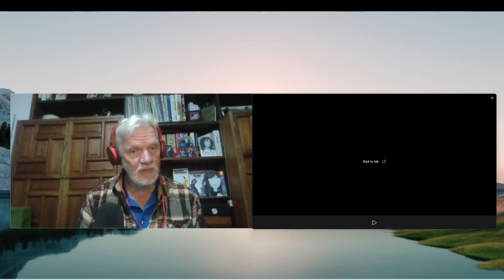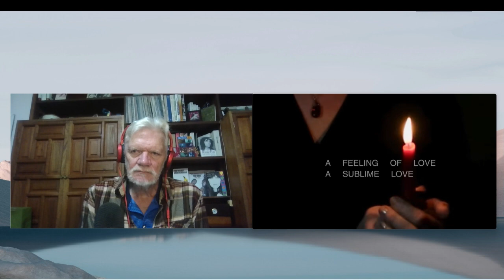Senior reacts to Chrystabell & David Lynch "Sublime Eternal Love" (Episode 392)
First listen to film director David Lynch's music: this track a collaboration with Texas singer Chrystabell.